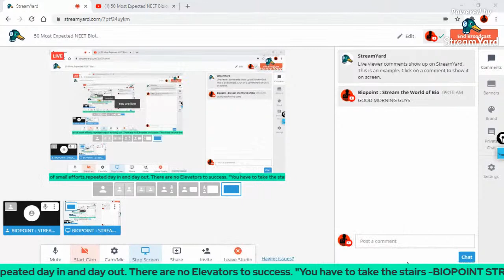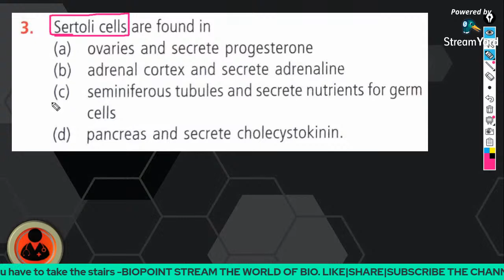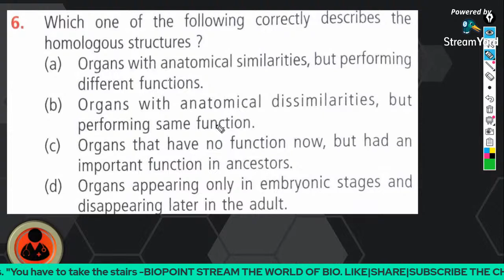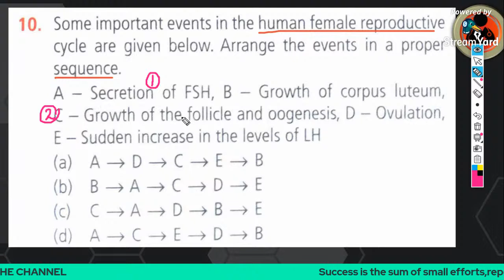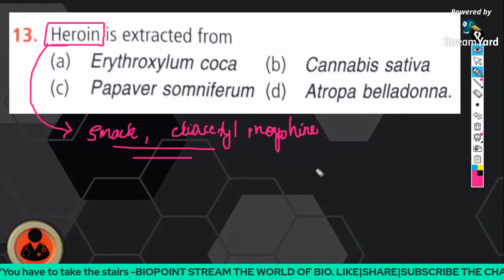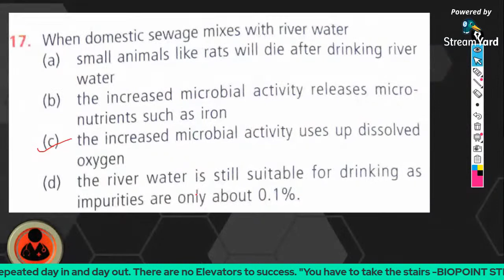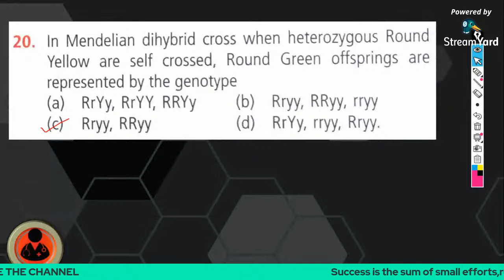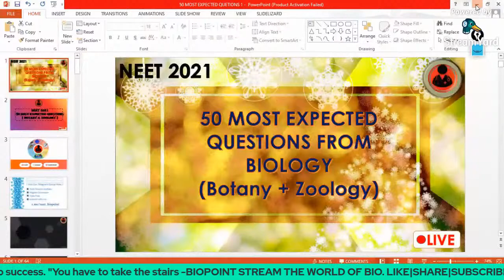50 Most Expected Questions | Botany & Zoology | Crash Course 2021